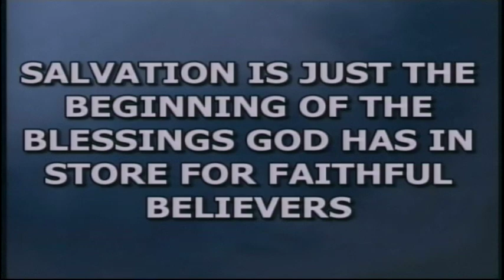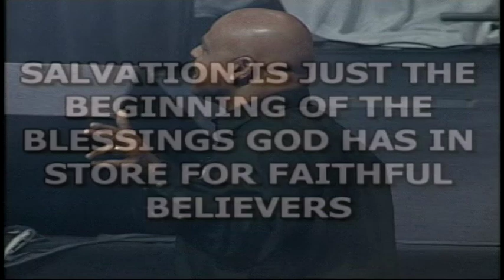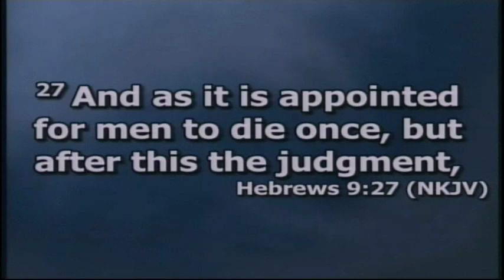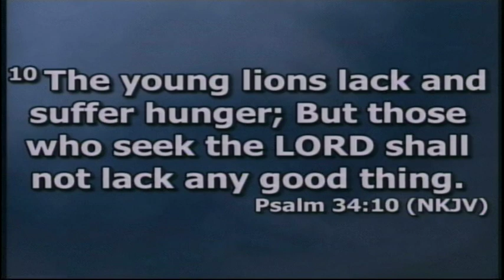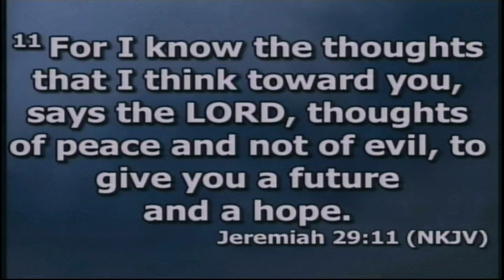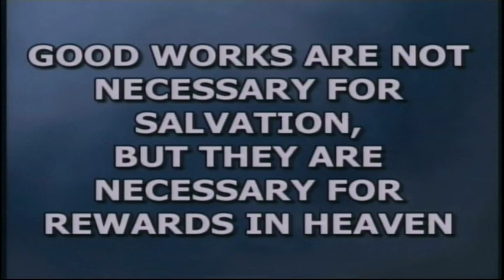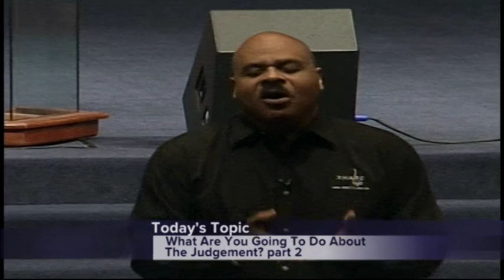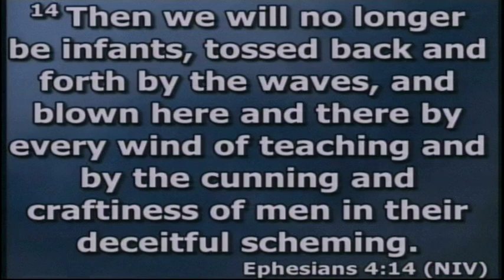What Are You Going To Do About The Judgement? pt 2